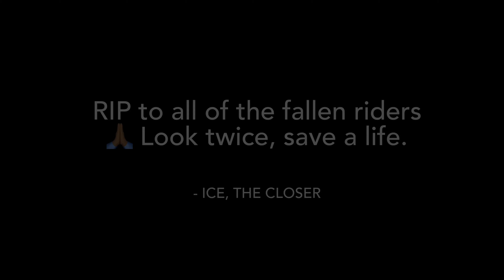Motorcycle Awareness Rideout VA - 2021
This event is dedicated to those riders who have fallen and the families and friends who have survived them. Riders from around the DMV on the east coast of the US participated in it, riding a route to commemorate a rider who was lost last year. If you are driving a car, always remember to look twice just in case a motorcycle is coming; you can save a life. If you are riding, remember to ride safe and stay attentive. Balancing freedom, thrill, and consequences is something we have to do successfully daily to return home to our loved ones.

- Ice, The Closer